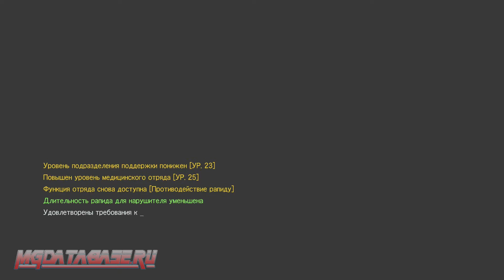MGSV: TPP - Episode 29 Easy and Fast Rank S walkthrough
простое и быстрое прохождение эпизода 29 на ранк S